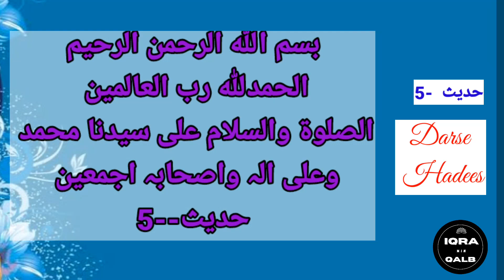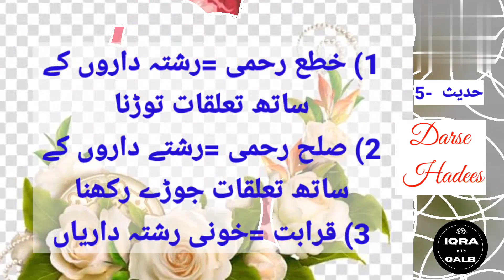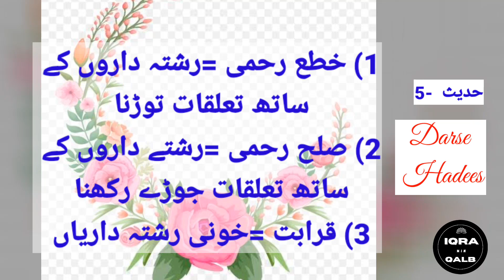रिश्तेदारी की अहमियत || Rishtedari ki ahmiyat in Hadees